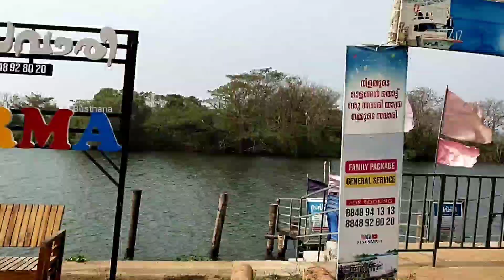എൻ്റെ ഒരാഗ്രഹത്തിന് ഇറങ്ങി പുറപ്പെട്ടതായിരുന്നു ☺️ a small travel vlog📍ponnani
Hi Assalamualaikum.
I would like to share lifestyle vlogs with you.

travel vlog#ponnani#boating
ponnani trip